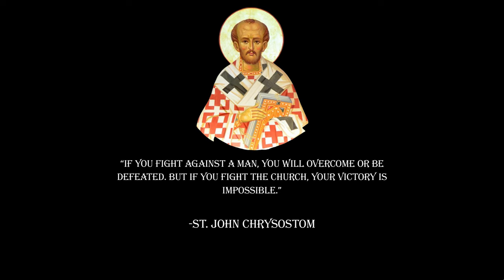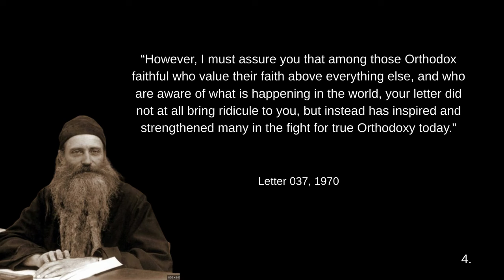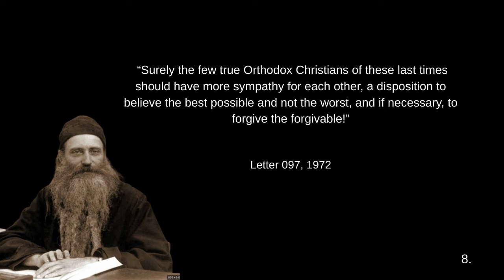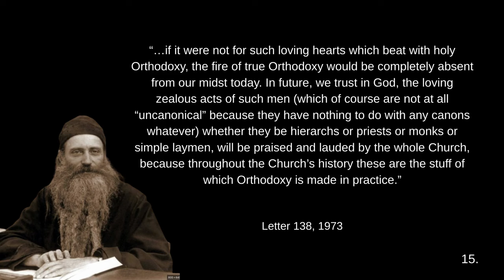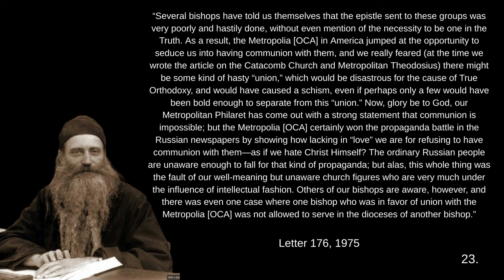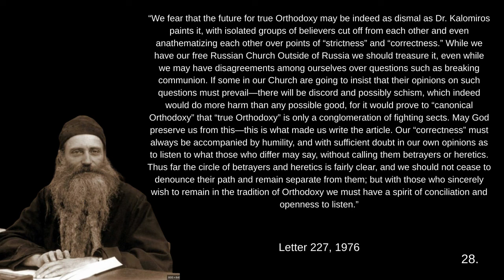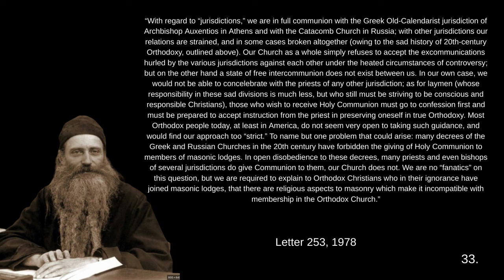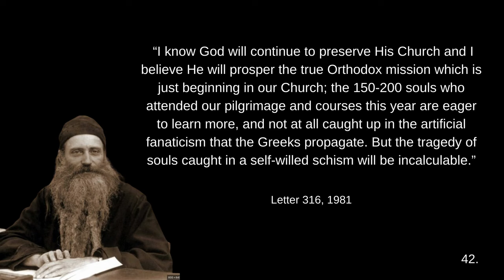Narrated | Fr. Seraphim Rose was True Orthodox.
LINK to Letters of Fr. Seraphim Rose (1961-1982)